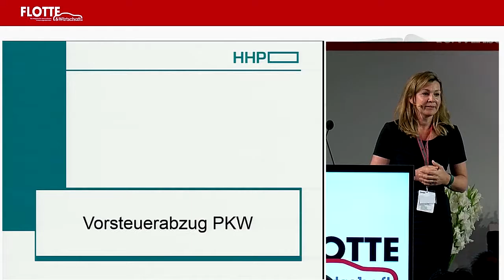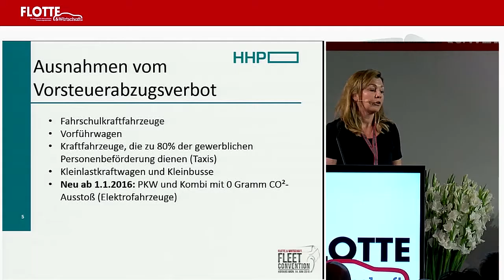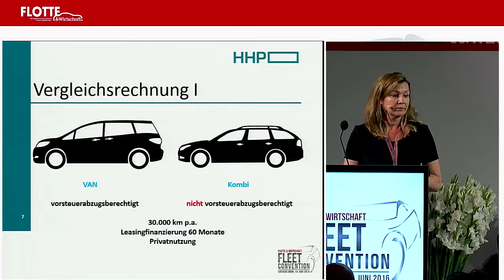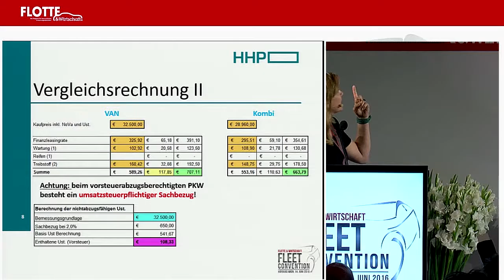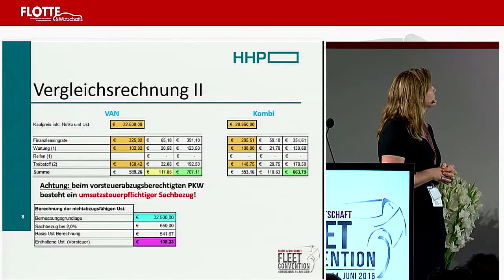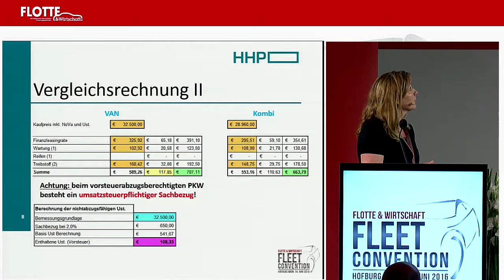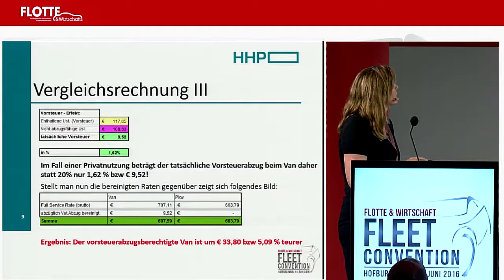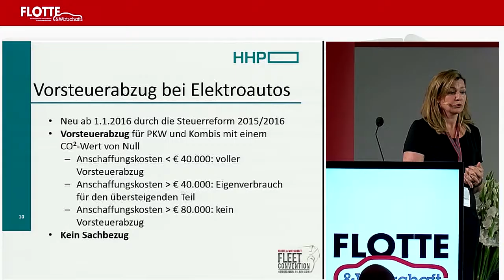FLEET Convention 2016: Die Tücken des Vorsteuerabzugs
Steuerberaterin Dr. Patricia Hueber wirft einen Blick auf die richtige Berechnung des Vorsteuerabzugs bei Privatnutzung